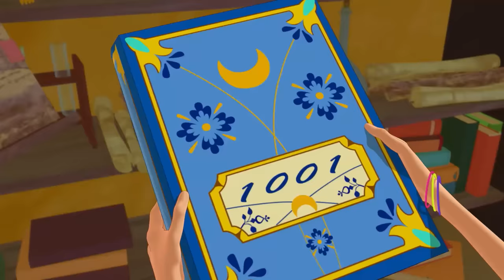Regal Academy | Season 2 Episode 22 - Christmas in the Fairy Tale Land [FULL EPISODE]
It’s Christmas but at the Regal Academy nobody celebrates it.
Rose is very sad and, to make her happy, her friends bring her to meet the real Santa Claus!
As usual, the Snow Queen tries to ruin their plans and she steals the Santa Claus magical stick…